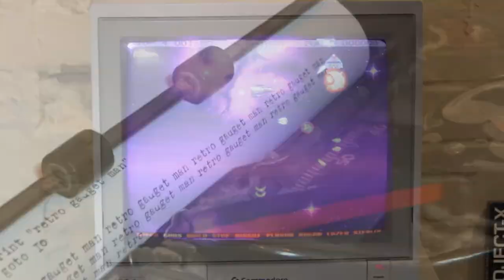RGM Channel Trailer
RGM CHANNEL INTRO
Quick intro about my channel.

which I have paid for.

Thanks very much 😉  Regards your host, Frank